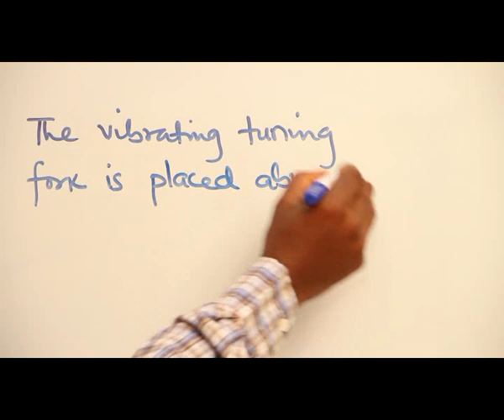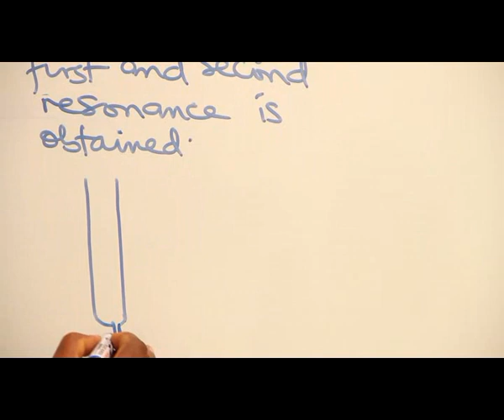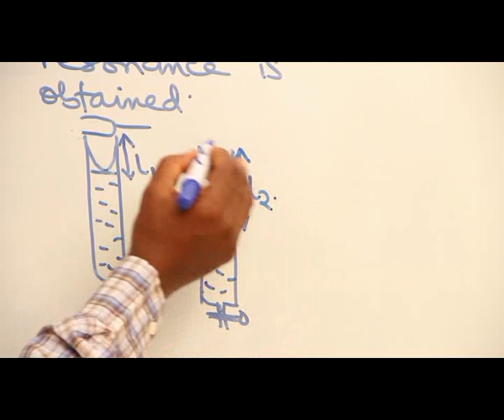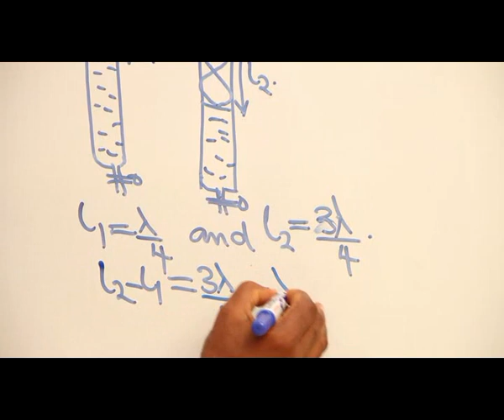VIBRATION OF AIR COLUMNS IN PIPES PART 14